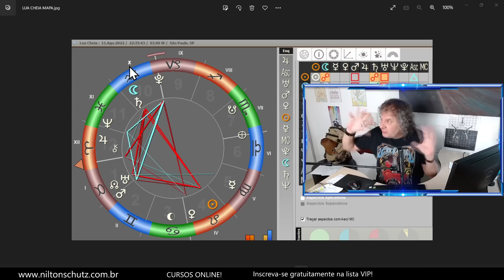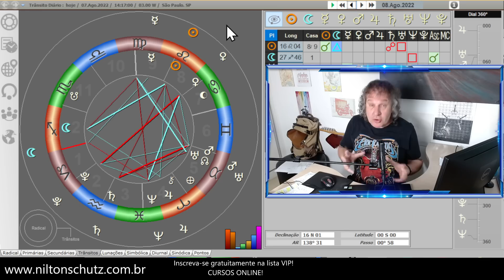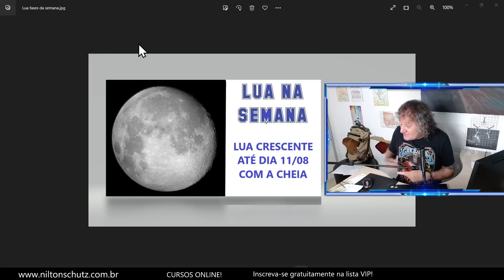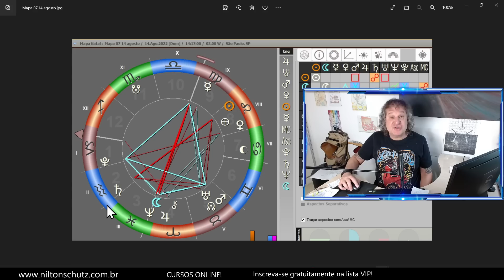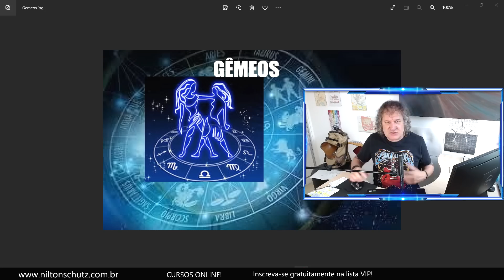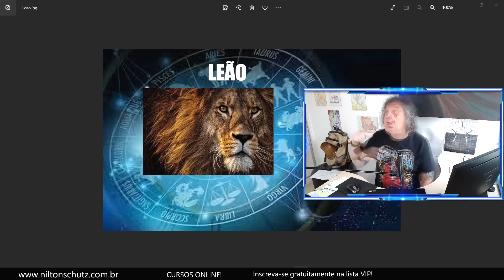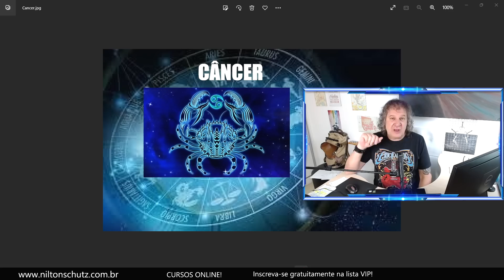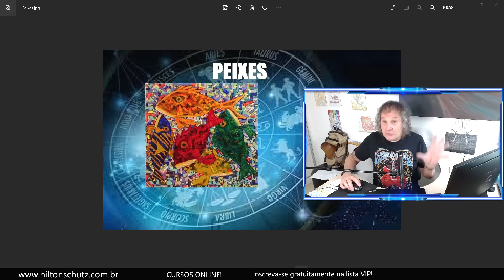ASTROLOGIA SEMANAL: LUA CHEIA! FORTES IMPACTOS NA SUA VIDA - 08 A 14 AGOSTO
Na nossa reflexão de Astrologia Semanal de hoje, que vai de 08 a 14/08, iremos conversar sobre a lua cheia e os impactos na nossa vida.
Espero que todos estejam conectados comigo na nossa reflexão astrológica de hoje, pois é um tema muito importante para o nosso ano, e principalmente para cada um de nós.

Então, se vocês se identificarem com o tema da nossa astrologia semanal, se algo que eu disse no vídeo faz sentido para vocês, por favor, compartilhe esse vídeo com seus amigos, familiares, ou com qualquer pessoa que você sinta, que esse conteúdo possa ser útil.